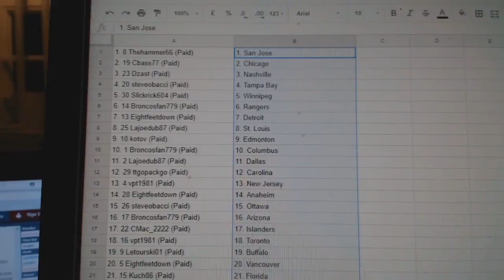Team Randoms - C&C GB #8584